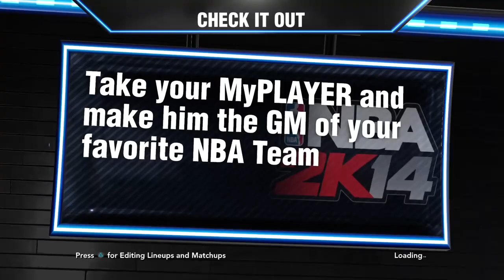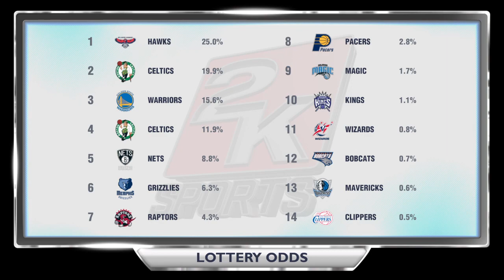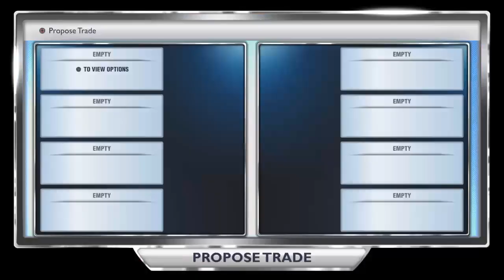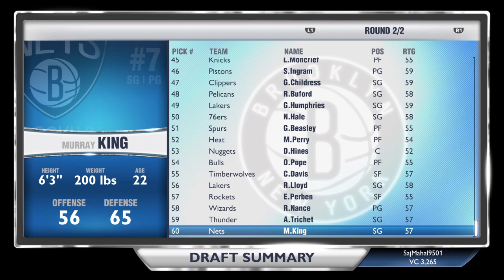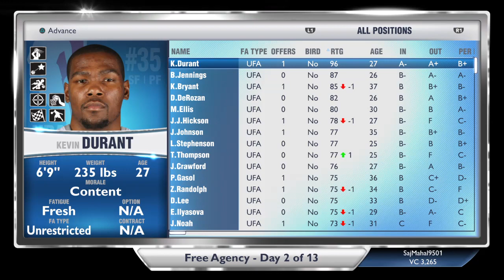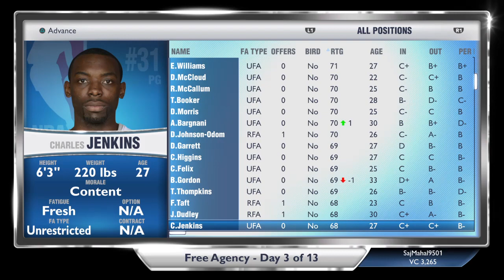Nba 2k14 celtics mygm part 3